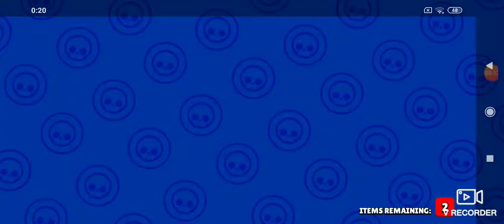Brawl stars se znovu vrací